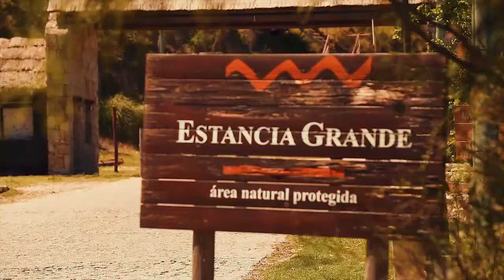VIRGEN Episodio Uno (San Luis)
Virginia Da Cunha & Grupo Mildonio

By Grupo Mildonio
Direccion: Santiago Ruiz
Produccion General: Ignacio Quintavalle
Post y Edicion: Juan Vega Maza